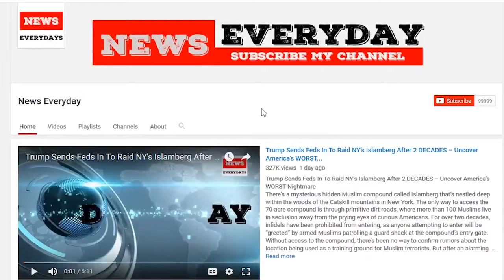Flashback: Democrats Defended Sen. Sherrod Brown Against Wife Abuse Claims